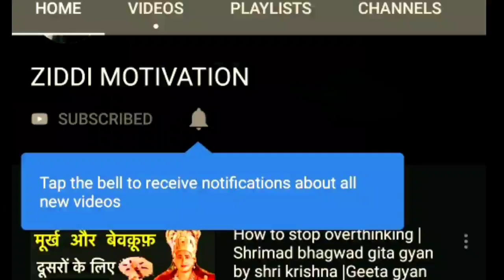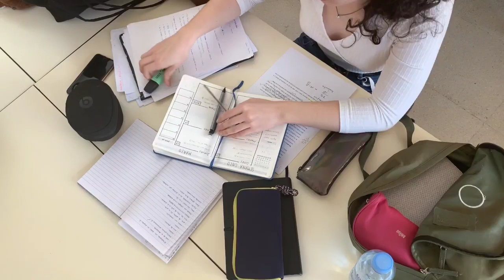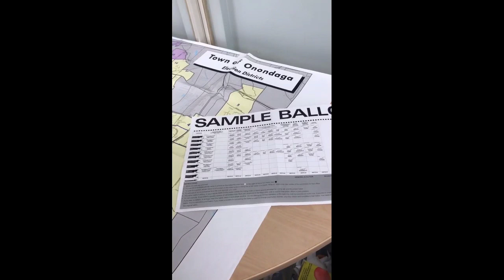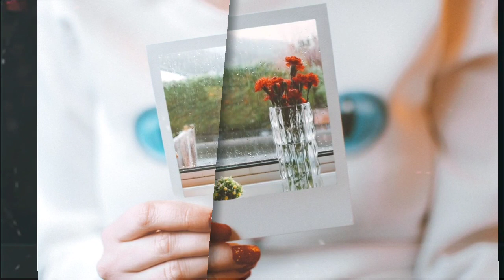बुरा बनो अगर अमीर बनना है तो | Chanakya niti | chanakya neeti full in hindi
LIFE IS A RACE, ITS NOT A MORNING WALK, SO BOUNCE ON DEVIL AND PUT PENDDLE ON FLOOR AND BECOME LEGEND, TRUST ME ITS NOW OR NEVER

for more video like Motivational video | best motivational video in hindi | chanakya niti | chanakya neeti full in hindi |chanakya niti video |successful kaise bane| how to become successful| paisa kaise kamaye|amir kaise bane| motivational youtube successful kaise bante hai subscribe our channel

Bhagwat Gita 3 reason of your destruction by lord krishna

Chanakya Niti Full In Hindi, motivational video in hindi, hindi motivational Story, Acharya Chanakya Motivational Video in Hindi, Chanakya Inspirational video, Motivational video, best Motivational video in hindi, motivational stories and in hindi by visiting our channel.